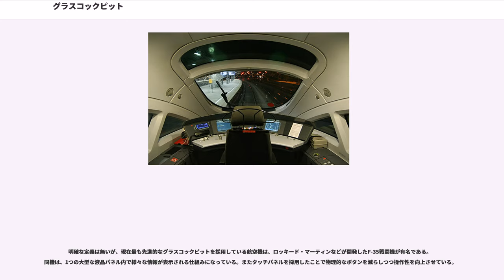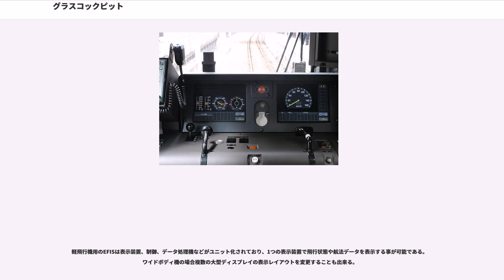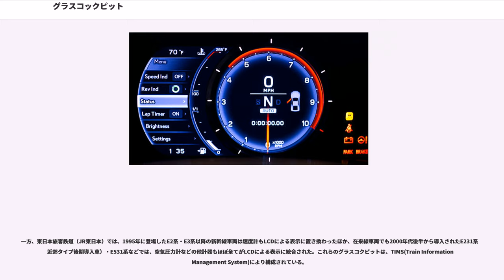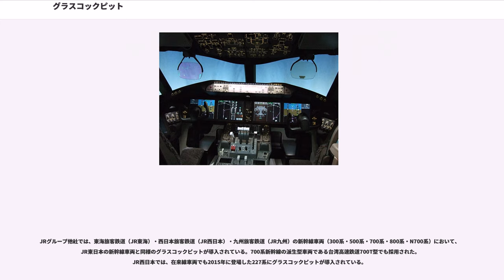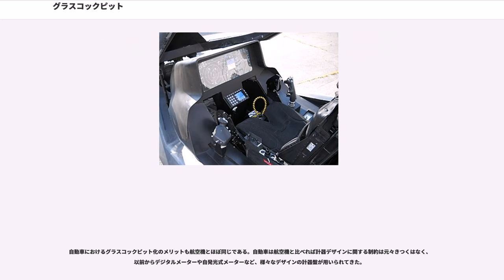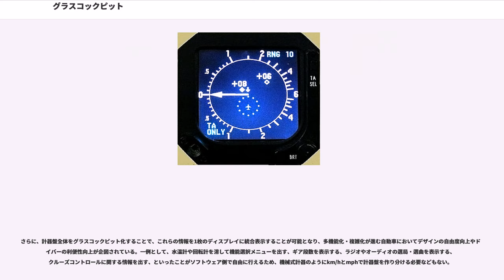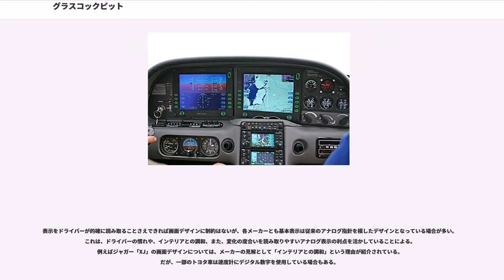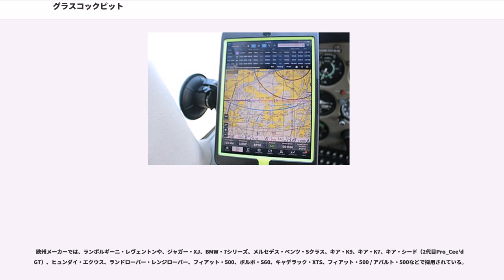グラスコックピット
グラスコックピット（、「ガラスのコックピット」の意）は、乗り物の操縦、運転に必要となる各種情報をアナログ計器を用いず、ブラウン管ディスプレイ（CRT）や液晶ディスプレイ（LCD）に集約表示したコックピット（操縦席）である。もともとは航空機のコックピットについての表現であるが、鉄道車両の運転台や自動車の運転席についても同様の表現が用いられる。

従来の機械式計器では、一つの情報を表すのに最低一つの表示面を必要とした。表示は、アナログ時計のように回転する指針と、ボビン型の回転盤に記された数字で表す古典的な機械式デジタル表示である。そのため操縦席は多数のアナログ計器が並び、乗員の負担に繋がっていた。また多発機では操縦席正面だけでは表示しきれず、エンジン関連計器は後方に航空機関士席が設けられ、そこに表示されていた。

グラスコックピット化することでモニターに情報を集約できるようになり、従来は別々の計器に分かれていた速度計と高度計を統合することも可能となった。主たるモニターには、正面に水平儀やその左右両脇に数字によるデジタル表示と上下に目盛りが動くアナログ表示を兼用した速度計と高度計、昇降計などが映し出される。また、別のモニターにはエンジン回転数、燃料流量、航法、エラー表示、電気系統、油圧系統、燃料系統、客室の気圧など、任意の情報を選択し映し出すことができるために計器数が大幅に減り、それまで必要としていた航空機関士など各機器の操作担当乗員の削減や読み取り作業の負担軽減、初期費用の削減や整備性の向上などに繋がっている。またヘッドアップディスプレイを追加することで視線を大きく動かさず、速度や高度など重要な情報を確認することが出来るようになる。

現代では飛行モードに合わせた画面レイアウトの変更、タッチパネルの採用による操作性の向上、電子チェックリストや航空図、空港情報などフライトバッグに入れて持ち込んでいた書類の表示（エレクトロニック・フライトバッグ）、航空図やレーダーへ気象情報をオーバーレイするなど多彩な機能が実現されている。また自動操縦装置やフライ・バイ・ワイヤなどの操縦システム、エンジン計器・乗員警告システム（EICAS）や電子式集中化航空機モニター（ECAM）などの監視システムの情報を表示する装置となった機種も出てきている。

従来は信頼性の不安感から補助計器（主として姿勢儀、速度計および高度計）は機械式と決まっていたが、現在では信頼性が向上したことにより、補助計器も液晶化されることが一般的になっている。このため大型旅客機だけではなく軽飛行機、飛行船、回転翼機、軍用機など航空機全般で採用される方向にある。

グラスコックピット化は表示装置の変更であるため、ウィングレットと同じく基本設計を変更することなく導入できる。このため新造機への採用だけでなくアナログ計器を採用していた機種のアップデート版でグラスコックピット化が行われることもある。例としてボーイング737は当初アナログ計器を採用していたが、近代改修型の737NGでグラスコックピットに変更された。また表示レイアウトを変更できる特徴を活かし、画面上に従来型と同じアナログ計器を同じ並びで表示するモードを採用することで新規の資格取得が不要となり、パイロット育成のコストを抑えることができることがセールスポイントとなっている。

アビオニクスの製造大手のガーミンでは新造機向けのOEMの他、既存の計器類と交換するアップグレード用として、単座の軽飛行機でも搭載できる1画面の軽量モデル（）や、複座向けに大型旅客機と遜色ない機能を備えた本格的なシステムを単品で販売しており、オーナーは整備工場に持ち込むだけでグラスコックピット化することができる。

航空法で定められた認定を受けた電子部品と複雑なソフトウェアは機械式の計器に比べ高価であるため、補助計器の液晶化に留める例もある。

民間の旅客機では、1982年に就航したボーイング767型機が最初に採用した。この技術は、スペースシャトルのオービタでも使用されている。

明確な定義は無いが、現在最も先進的なグラスコックピットを採用している航空機は、ロッキード・マーティンなどが開発したF-35戦闘機が有名である。同機は、1つの大型な液晶パネル内で様々な情報が表示される仕組みになっている。またタッチパネルを採用したことで物理的なボタンを減らしつつ操作性を向上させている。

電子...